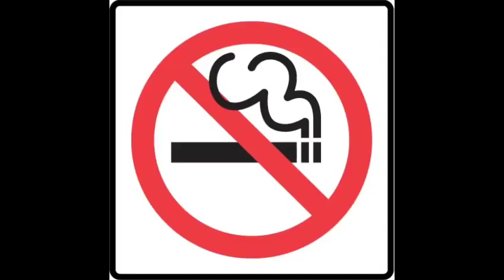Unidos por el planeta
El planeta no nos es indiferente. Queremos despertar la conciencia de los más pequeños, porque consideramos que el medio ambiente tiene que ser respetado, es importante. Únete a esta red y mejora la condición de otros.¡Ellos también nos importan!

Colegio Pureza de María 6º EP- A
Festival de Clipmetrajes de Manos Unidas